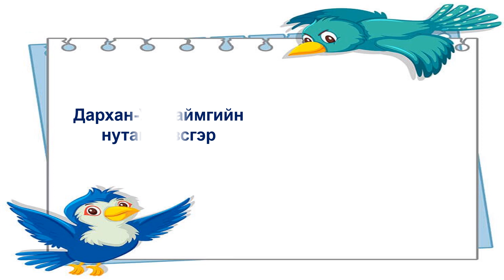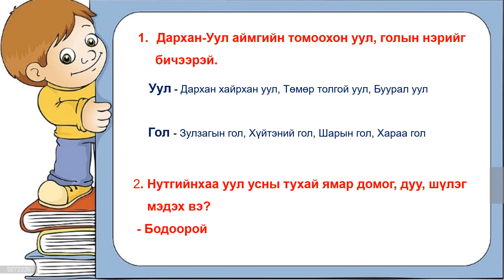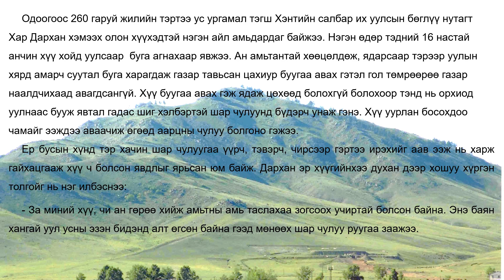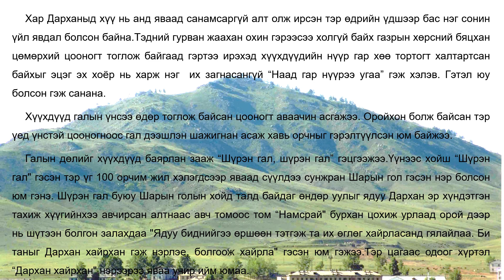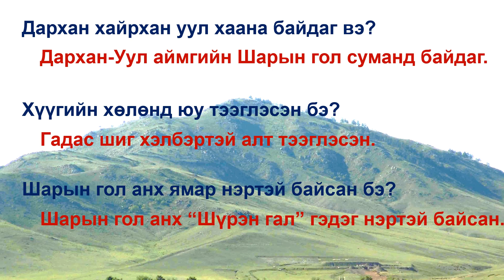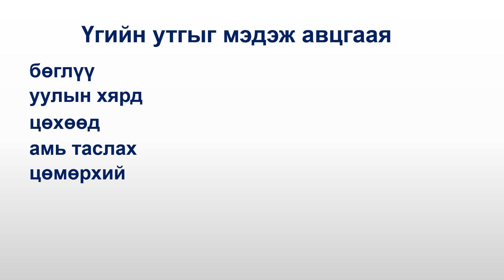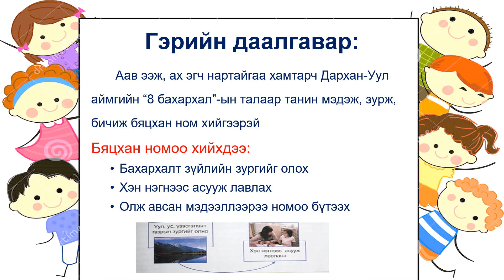Хүн орчин 2-р анги